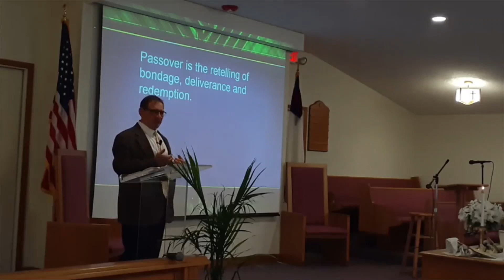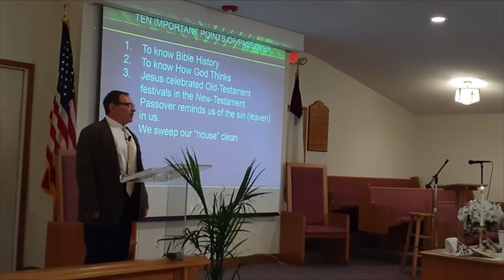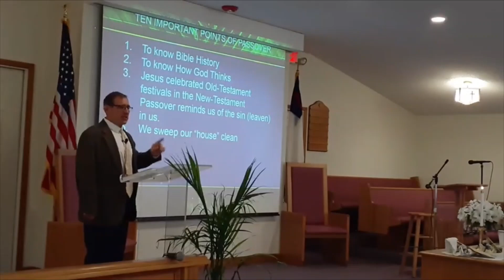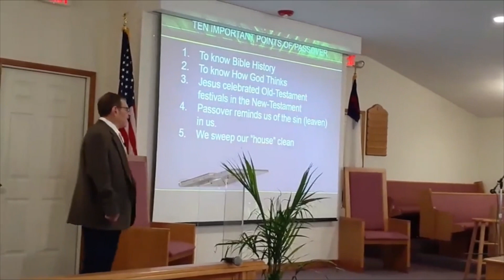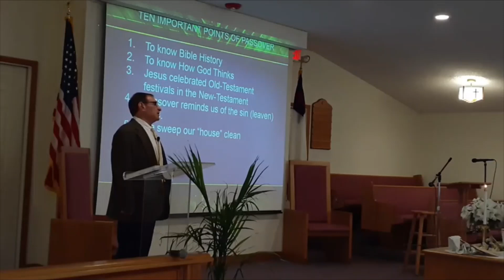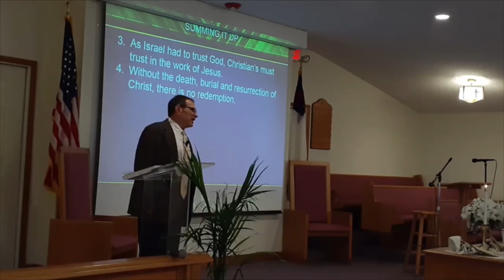DCBC March 28, 2021 The Passover and Jesus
To many of us, the Passover is an unknown quantity. It is something that ancient Jews did. We fail to realize the significance that it had for Jesus, and no one has ever communicated to us why it should matter to us. It points to Jesus! That is why it matters. Listen as our guest speaker, Mike Nicolosi, communicates his passion for Jesus and the Passover that glorifies Him.